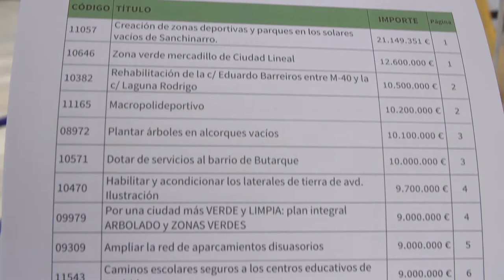Votación presencial de presupuestos participativos 2018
El fin de semana del 23 y 24 de junio de 2018 tuvo lugar la primera votación en urnas de proyectos de presupuestos participativos.